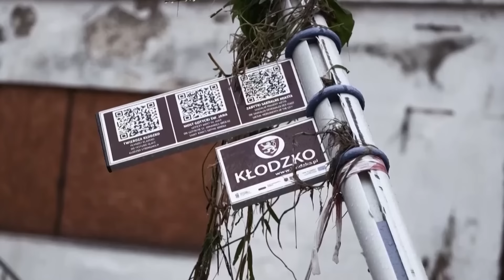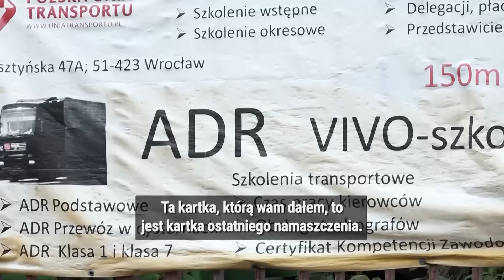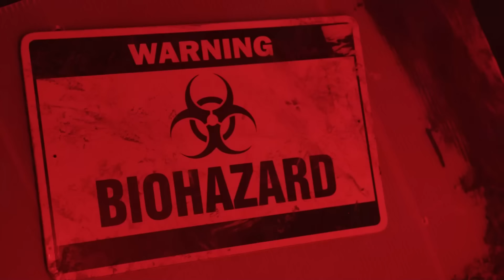Informacje Telewizja Republika 06-10-2024 godz. 15:00 | TV Republika